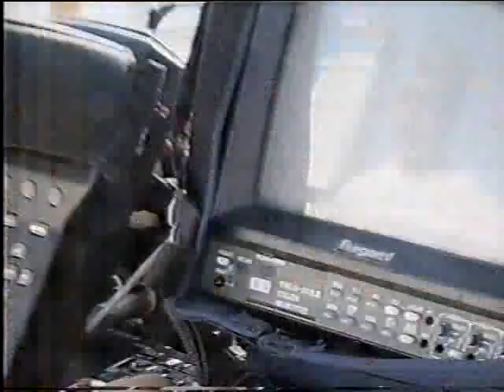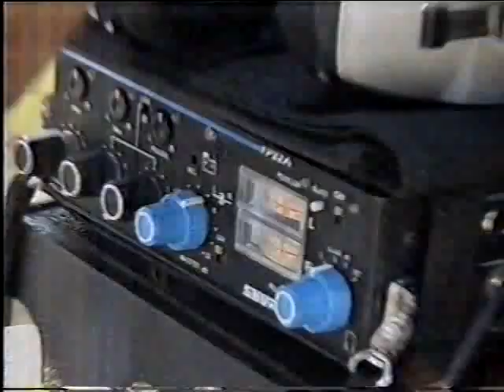VS: Herval Rossano e os bastidores de cena - 1996